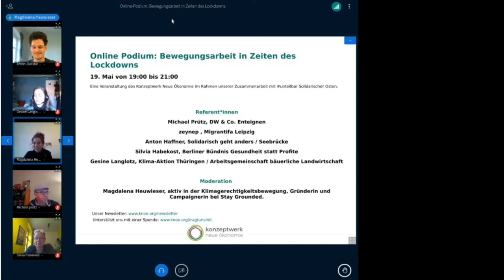Bewegungsarbeit in Zeiten des Lockdowns (19.05.21)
Online-Podium zu bewegungsübergreifende Perspektiven und konkrete Kämpfe in Zeiten von Corona.

Soziale und ökologische Krisen gab es schon vor Corona. Die Pandemie hat diese verstärkt und sichtbarer werden lassen – gleichzeitig macht sie es umso schwerer, gemeinsam etwas dagegen zu tun. Die Einschränkungen des öffentlichen Lebens seit über einem Jahr sind eine große Herausforderung für die Arbeit sozialer Bewegungen und zivilgesellschaftlicher Initiativen.

In dieser Veranstaltung haben wir mit Aktiven aus verschiedenen Bewegungen – Gesundheitssektor, Antirassismus, Mieter*innenbewegung, Klimabewegung und einem neuen Bündnis für sozial-ökologische Transformation in und nach der Pandemie– über ihre Erfahrungen ins gesprochen: An welchen politischen Projekten arbeiten die Initiativen in diesen Zeiten? Wie können Bewegungen auch unter diesen Bedingungen erfolgreich arbeiten und Menschen zusammenbringen? Was kommt „nach der Pandemie“ politisch auf uns zu und wie können verschiedene Kämpfe vorausschauend verknüpft werden? Welche Chancen auf gesellschaftliche Veränderung könnten sich jetzt ergeben – und wie können wir sie nutzen?

Referent*innen:

zeynep, Migrantifa Leipzig
Silvia Habekost, Berliner Bündnis Gesundheit statt Profite
Gesine Langlotz, Klima-Aktion Thüringen / Arbeitsgemeinschaft bäuerliche
Michael Prütz, DW & Co. Enteignen
Anton Haffner, Solidarisch geht anders / Seebrücke
Landwirtschaft

Moderation: Magdalena Heuwieser, aktiv in der Klimagerechtigkeitsbewegung, Gründerin und Campaignerin bei Stay Grounded

Die Veranstaltung findet im Rahmen unser Zusammenarbeit mit unteilbar Solidarischer Osten statt.